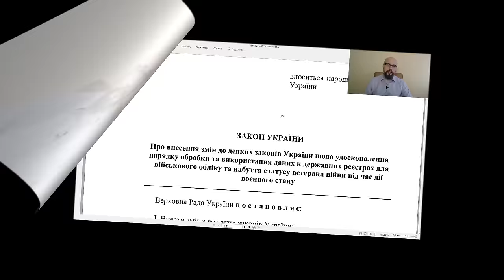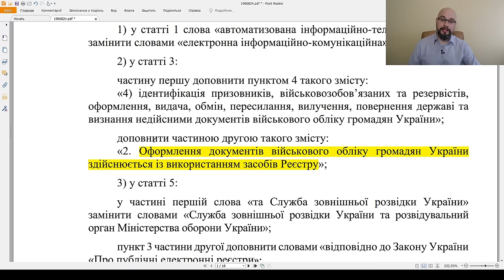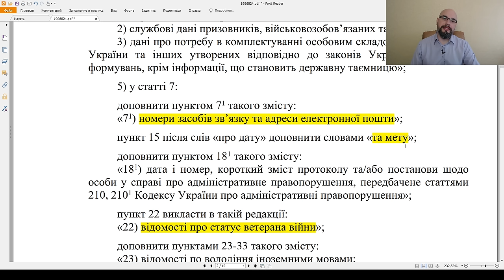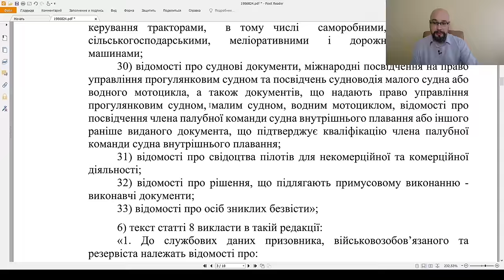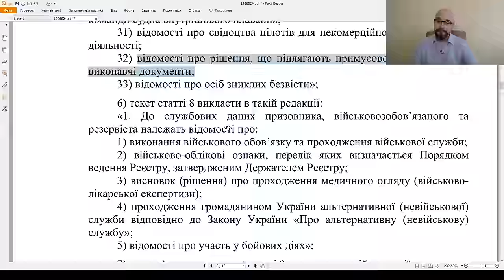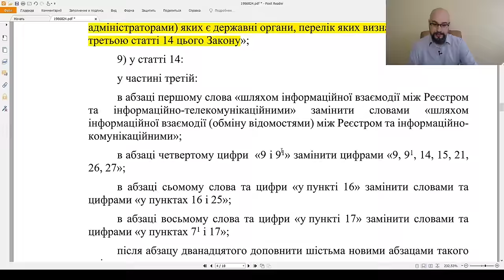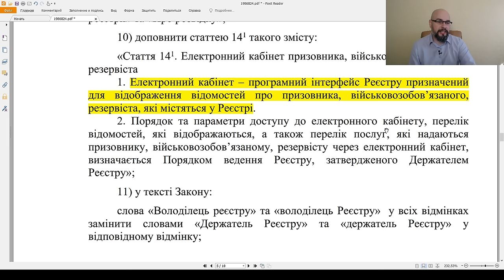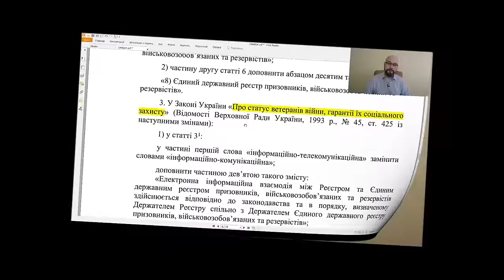Законопроект 10062 про реестр военнообязанных, призывников резервистов.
Законопроект 10062 расширяет перечень данных, которые будут содержаться в реестре военнообязанных, а также устанавливает перечень реестров, из которых будет поступать информация в реестр призывников, военнообязанных, резервистов. Появляется новая категория: электронный кабинет военнообязанного.